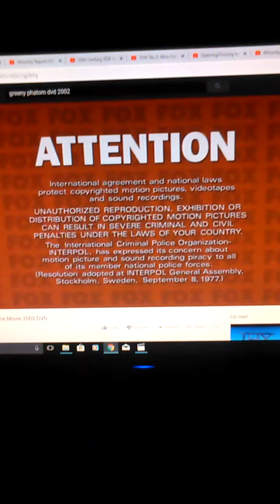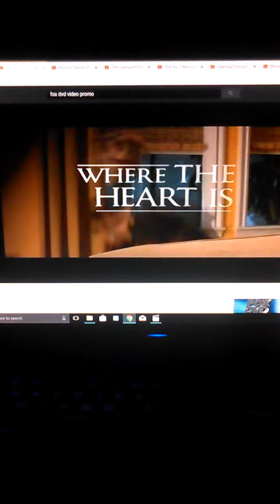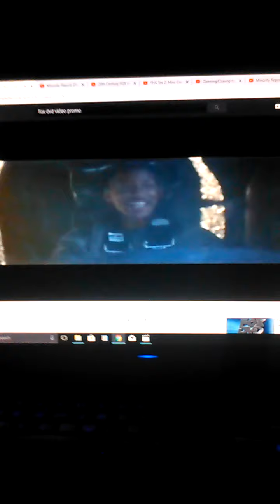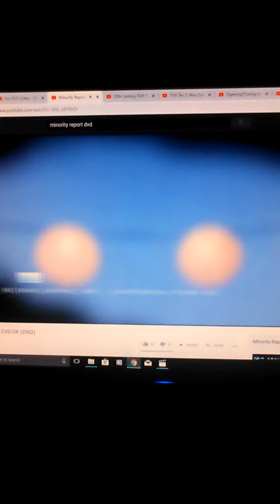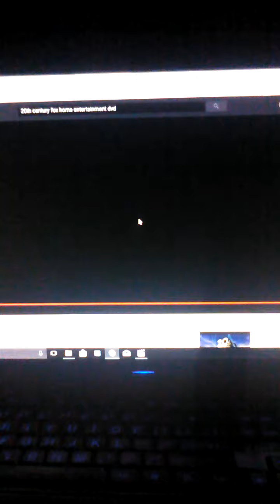Opening to Minority Report 2002 DVD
1. Warning Screen.
2. Attention Screen.
3. Interview/Commentary Screen.
4. Rated MPAA Screen.
5. Fox DVD Video Promo.
6. DVD Menu.
7. 20th Century Fox Home Entertainment Logo.
8. THX Logo. (Tex 2: Moo Can)
9. 20th Century Fox Logo. (Minority Report Variant)
10. DreamWorks Pictures Logo. (Minority Report Variant)
Start of Film.
That's It